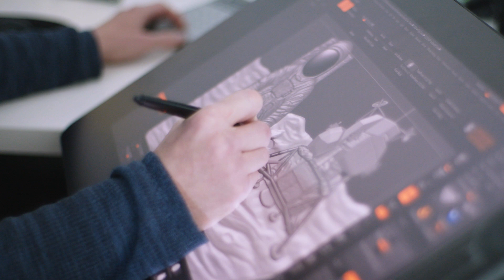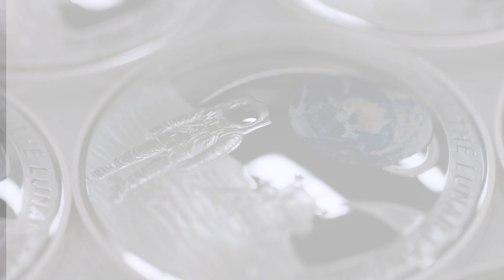🌕 50th Anniversary of the Moon Landing 🌕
Celebrating the 50th Anniversary of one of the most significant moments of human endeavour, these domed coins are a tribute to the Australian technology and ingenuity that allowed the world to see for the first time a human walking on the surface of the Moon.

Launched by the Royal Australian Mint’s CEO, Ross MacDiarmid with the support of Operations Scientist at CSIRO Parkes radio telescope, Mr John Sarkissian; former Parkes radio telescope site electrician and driver, Ben Lam; former Honeysuckle Creek Tracking Station Deputy Station Director, Mike Dinn; and Royal Australian Mint Coin Designer, Adam Ball.

The reverse of the new coins depicts one of the Apollo 11 astronauts standing on the surface of the Moon, with the lunar module Eagle in the background. The Earth, visible in colour, in the sky behind the astronaut, shows Australia directly facing the Moon. A representation of the long journey taken by the Apollo 11 crew from Earth to the Moon is traced in the sky.